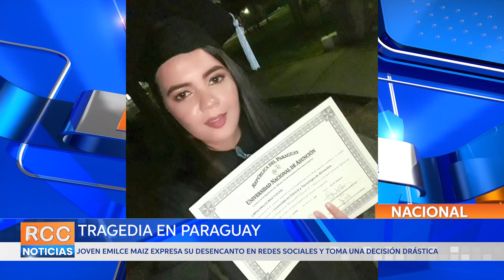Tragedia en Paraguay: Emilce Maíz expresó su desencanto en redes sociales y tomó una dura decisión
En un impactante suceso que ha conmovido a la sociedad paraguaya, una joven identificada como Emilce Maiz, de 27 años, residente de San Joaquín, Caaguazú, ha publicado un mensaje en su perfil de Facebook en el que expresaba su desencanto con la situación laboral y política en el país. Tras la publicación, la joven ha tomado la dolorosa decisión de quitarse la vida.